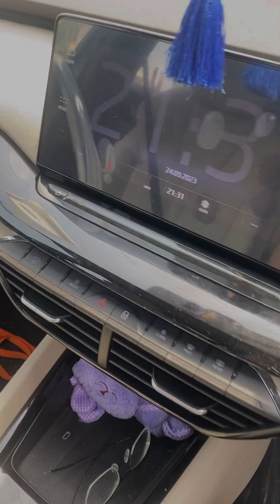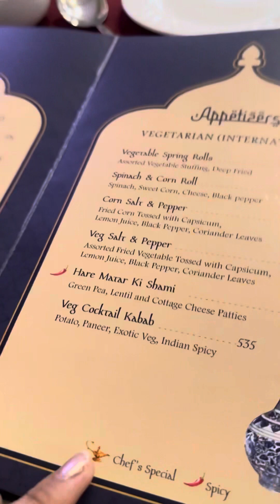Driving test pass Hoya ya fail🙄|| aaj hai driving test☺️